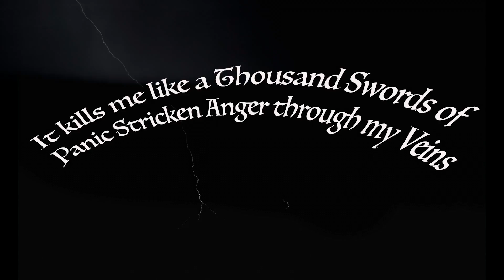'The World Is a Marvelous Show'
The World is a Marvalous Show This song goes back over 30 years Trying to understand the dichotomy of the world… Certainly a drill into beauty and the horror of it. What I love about this song is the  shock of its bridge! In a split second it becomes something else.
  Written and performed by Rudy Colombini, produced by Robert Berry, video by David Blood